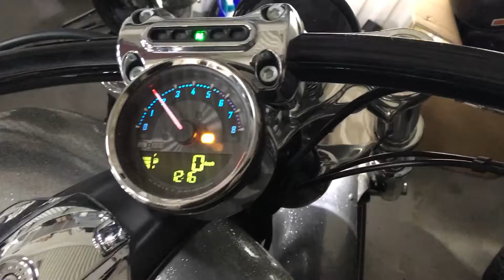Start up Breakout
Looking forward to the sun and dry streets...